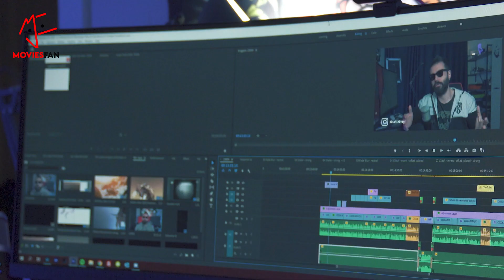Satyaprem Ki Katha Trailer Review || सत्यप्रेम की कथा ट्रेलर रिव्यू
जून के पहले सप्ताह में आने वाली फिल्में और series ||  upcoming series and movies in fist June